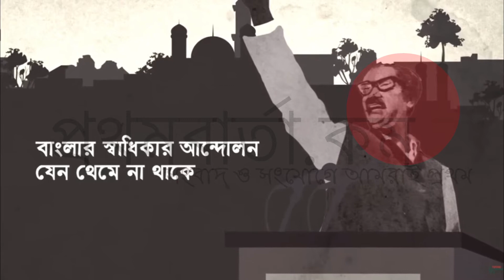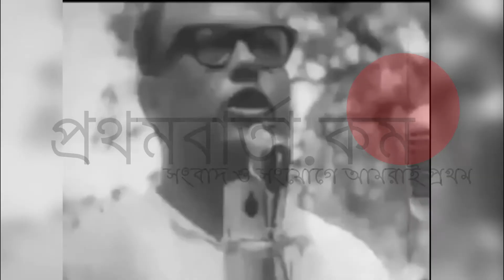বাংলাদেশের প্রথম অস্থায়ী রাষ্ট্রপতি সৈয়দ নজরুল ইসলাম....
সৈয়দ নজরুল ইসলাম (১৮ ফেব্রুয়ারি ১৯২৫[১]- ৩ নভেম্বর ১৯৭৫) একজন বাংলাদেশী রাজনীতিবিদ। তিনি ছিলেন বাংলাদেশের প্রথম অস্থায়ী রাষ্ট্রপতি। ১৭ এপ্রিল থেকে ১০ জানুয়ারি ১৯৭২ সাল পর্যন্ত তিনি বাংলাদেশের অস্থায়ী রাষ্ট্রপতির দায়িত্ব পালন করেন।

"We are the best online bd news source providing daily news paper and displaying breaking news from all bangla news paper. Our site has the top and updated latest news.

Prothom Barta has the sole rights of all contents and it does not give permission to any business entity or individual to use these contents except ‍Prothom Barta (Krish Media Limited).

"Prothom Barta (Krish Media Limited)." is the Leading 24/7 News Based Online Portal in Bangladesh.